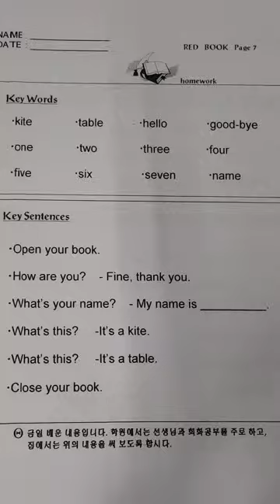루모스숙제 Red Book 7레드북 페이지7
루모스어학원/
루모스어학원 딕테이션 숙제용 자료입니다.
집에서 들으면서 단어와 문장을 써보세요.

More info 및 교육문의